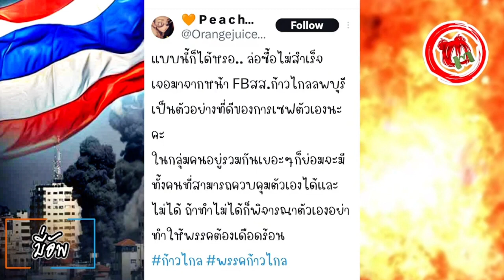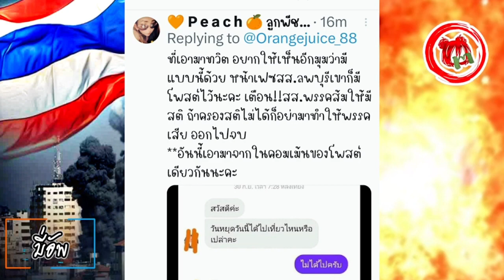มี่อัพ© มธ. ตอบรับ#เสรีเครื่องแบบเข้าสอบ แต่งโลดแต่ต้องไม่เกินงาม "โบว์" มองอนาคต อะไร&ไหนมาตราฐาน?